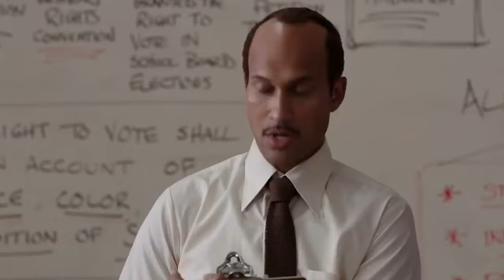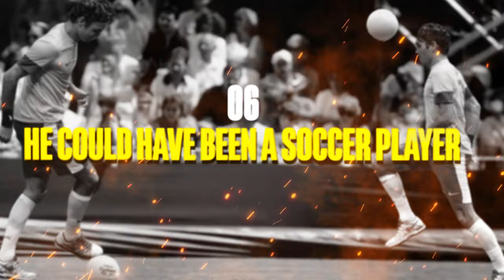10 Fun Facts You Didn't Know About Roger Federer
🎾🎾 In this video, we delve deep into the world of Roger Federer, transcending his well-documented retirement in 2022, his marriage to the former tennis player Mirka, and his legendary tally of over 100 singles titles. Federer, often hailed as the tennis deity, has a life filled with moments and facts that extend beyond the tennis court's baseline.

Prepare to be surprised as we reveal 10 intriguing facts about Federer that even the most ardent fans might not know. From his tumultuous younger years marked by anger issues to an unexpected motivational push from a wrestler that led to a significant moment with Mirka, we explore facets of Federer's life that paint a fuller picture of the man behind the racquet.

Discover how Federer narrowly dodged a year of military service, why he was once a vegetarian, and the story behind his honorary doctorate. We'll also touch on his profound impact off the court, particularly through his extensive charity work which has changed lives across the globe.

Join us as we explore these lesser-known tidbits of Federer's life, proving that even the most public figures have their share of hidden stories and personal quirks. Whether you're a die-hard Federer fan